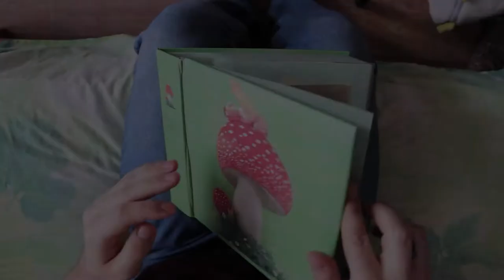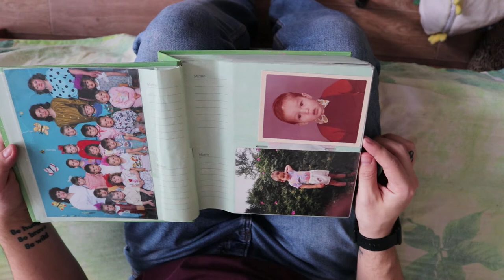ЗНАКОМЬТЕСЬ, ЭТО ЛИЗА!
Знакомьтесь, это - серия роликов, в которых знакомлю вас со своей семьей, друзьями, коллегами, товарищами и многими другими интересными людьми.

Музыка